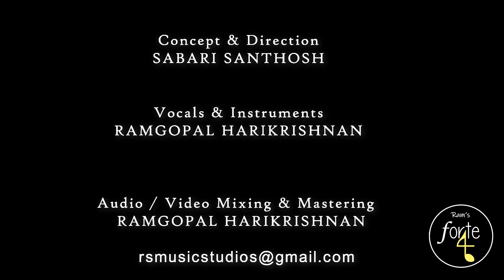Oru Nokku ( Ram's Forte4) | Deepak Dev | Karthik | Ramgopal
CREDITS :
1) Concept & Direction  : Sabari Santhosh

2) Vocals : Ramgopal Harikrishnan

3) Arrangement , Keyboard , Guitar & Drums  : Ramgopal Harikrishnan

4) Audio & Video Mixing and Mastering : Ramgopal Harikrishnan